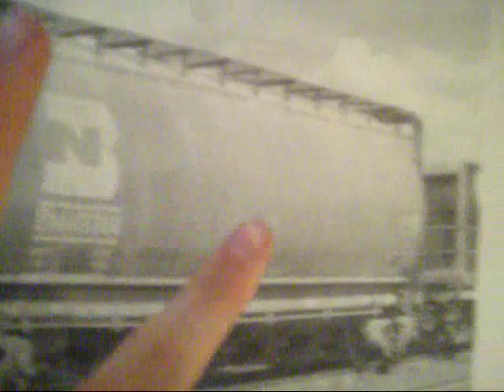Weathering A BN Covered Hopper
Weathering a BN covered hopper, from start 2 finish